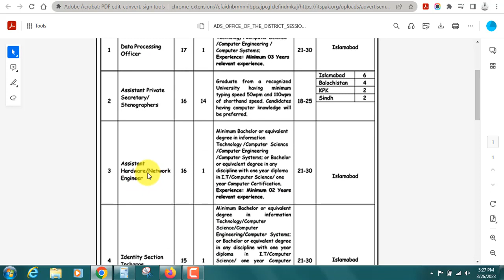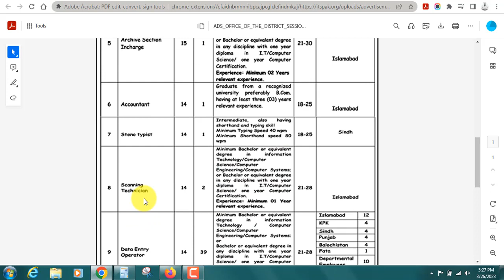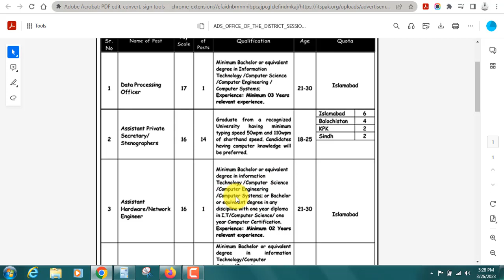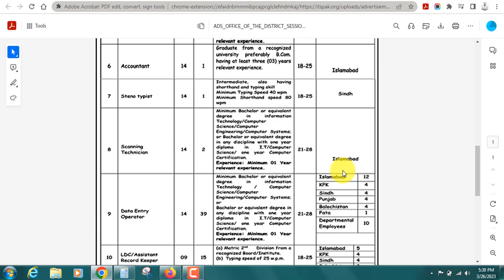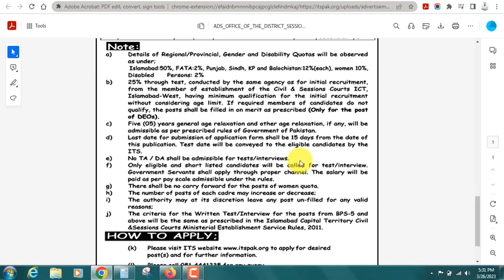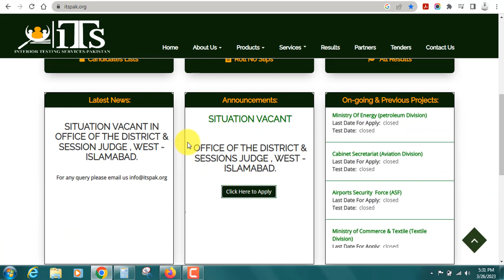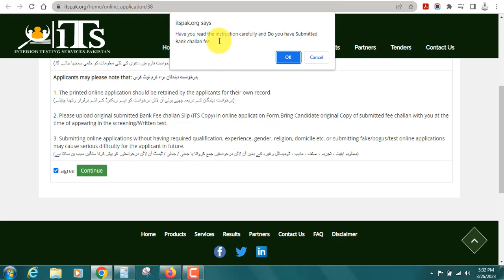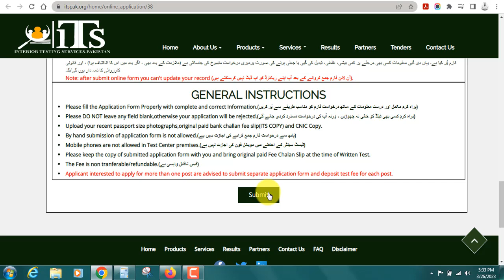Islamabad High Court Jobs 2023 | Pakistan Jobs Today | Latest Government Jobs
This video is about Islamabad High Court Jobs 2023